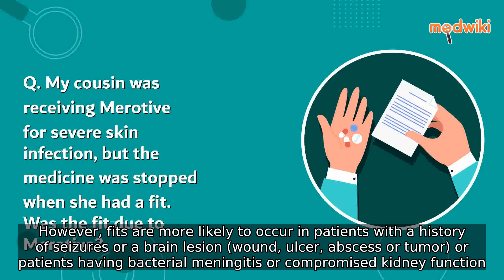Merotive for severe skin infection, but the medicine was stopped when she had a fit?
According to certain reports there have been cases of seizures or fits associated with the administration of Merotive However it should be noted that these fits are more commonly observed in individuals with a preexisting history of seizures or those who have suffered from a brain injury such as a wound ulcer abscess or tumor Patients diagnosed with bacterial meningitis or those with compromised kidney function may also be at a higher risk It is advisable to seek guidance from your healthcare professional in order to have a better understanding of the underlying cause and to determine the most appropriate course of action